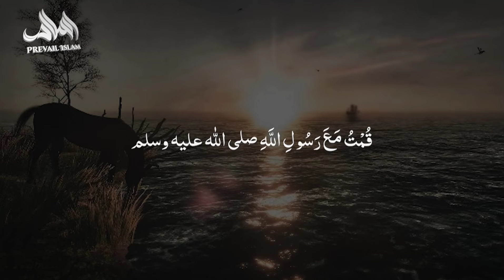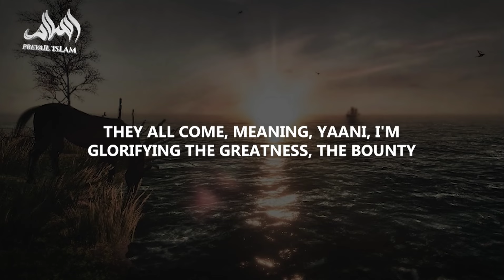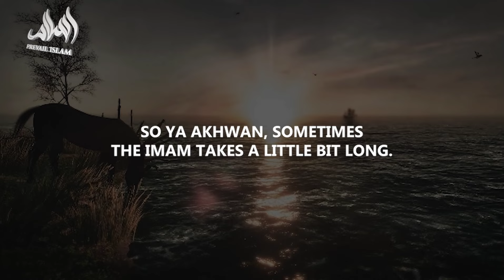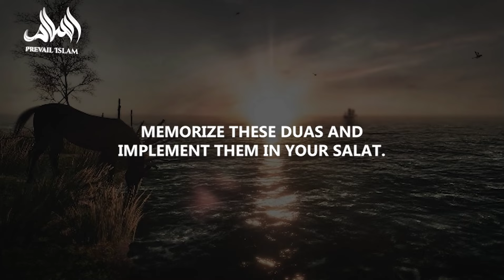Read This One Dua In Ruku' And Guaranteed Jannah